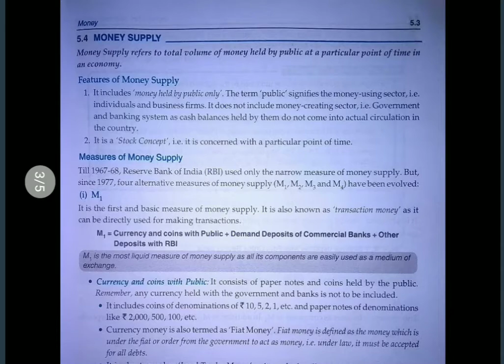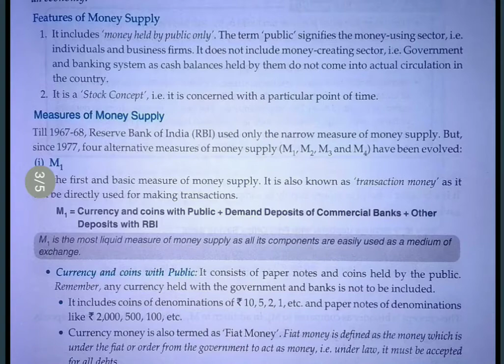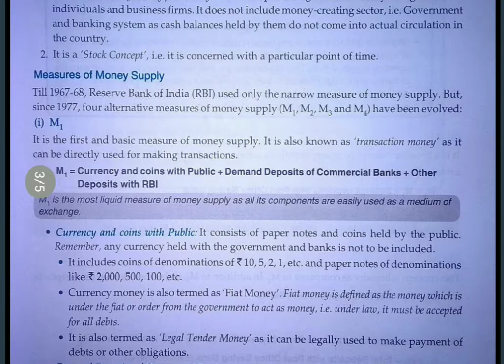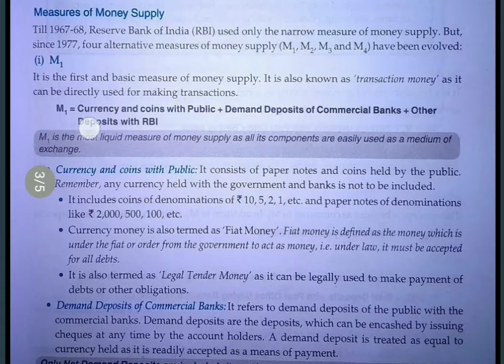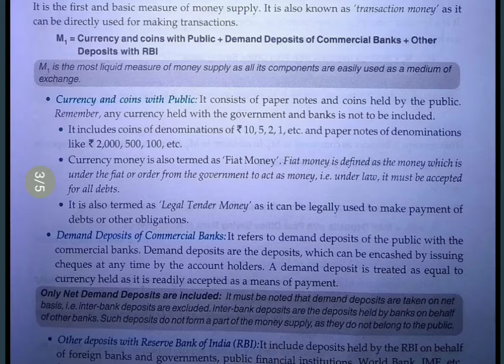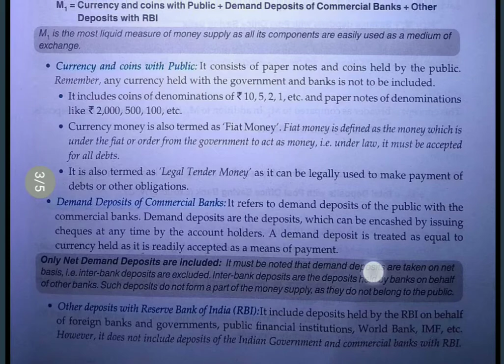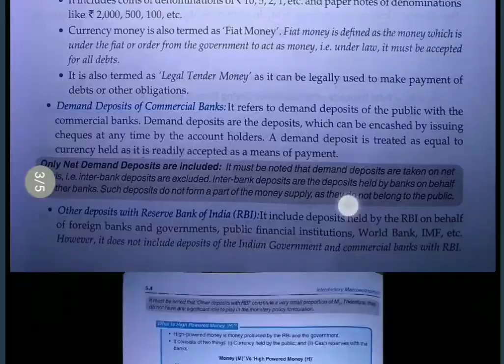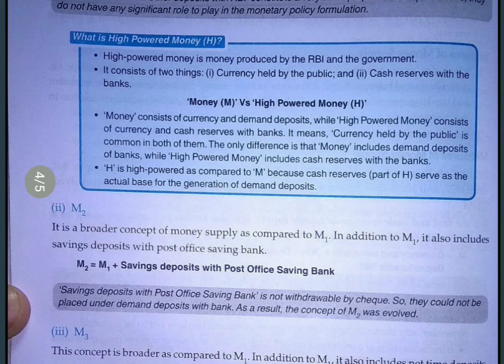MONEY 3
Money Supply & Measures of Money Supply